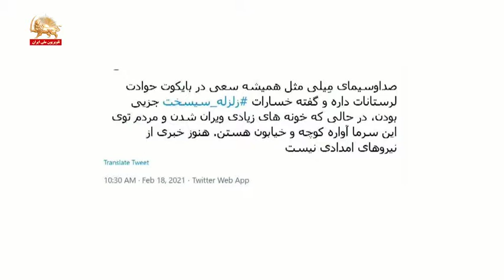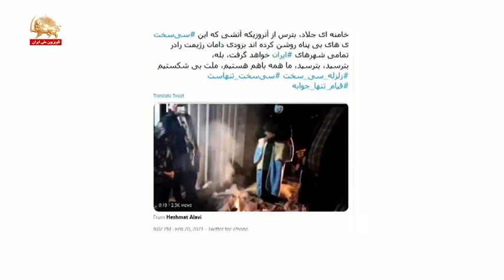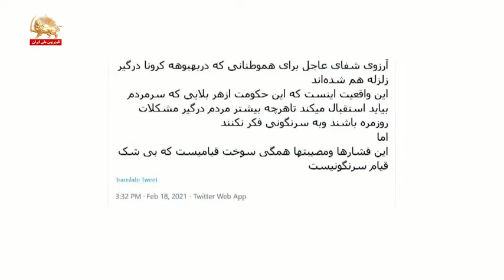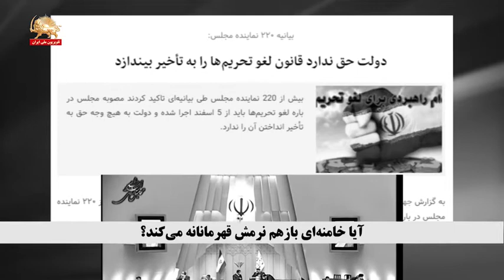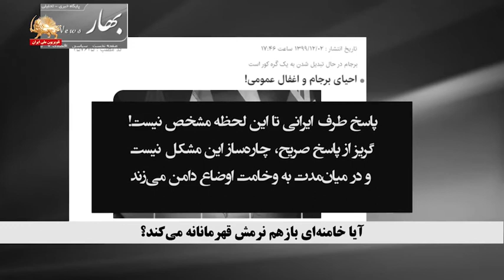پیک چهارم کرونا در ایران همراه با ویروسهای جهش یافته ـ تیک تاک ـ قسمت د